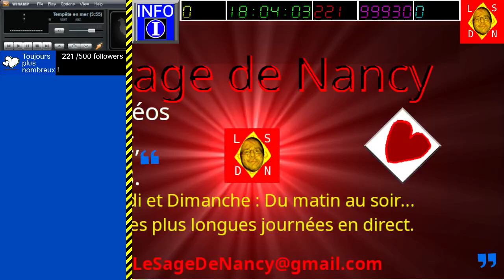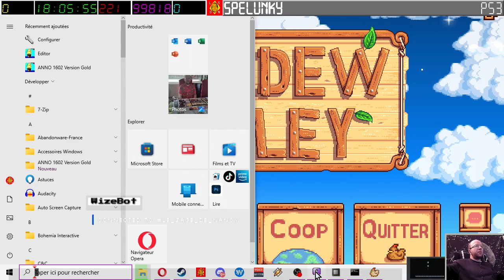[14-10-2023] Stardew Valley [LSDN]